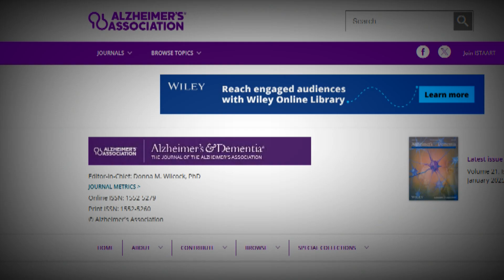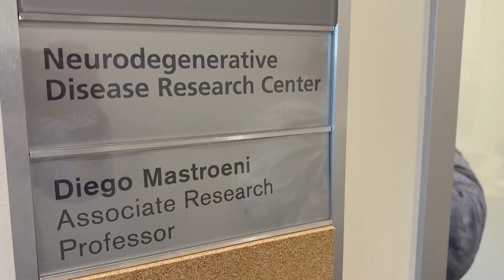ASU study finds virus linked to Alzheimer's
The recent announcement out of ASU has the medical community buzzing.